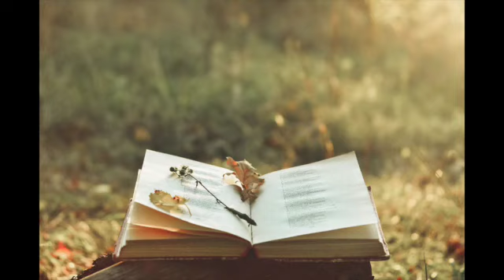Topic: Love the Lord, all you godly ones! The Lord protects those loyal to Him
Bible Readings: The Book of Psalms Chapters 29 to 32.
Please mark your calendar to join us every Saturday for one hour of intensive Bible studies During An Hour With The Lord. We cover the Bible verse by verse, chapter by chapter. God's blessing awaits you as do His will as promised in His word.
We prepare and train families to hear God's voice and do God's will. Join us at 10:00AM, Central Standard Time by calling our conference line 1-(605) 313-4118, enter code. 399872.